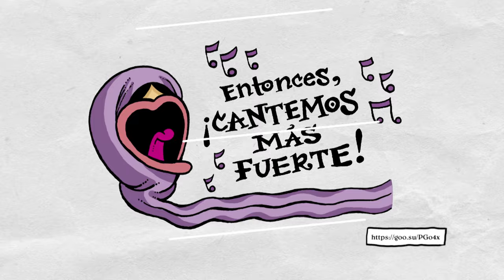Chamuco TV. Jeremy Corbyn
En este episodio de Chamuco TV nos acompañó el político inglés Jeremy Corbyn

X: @ Canal22 |